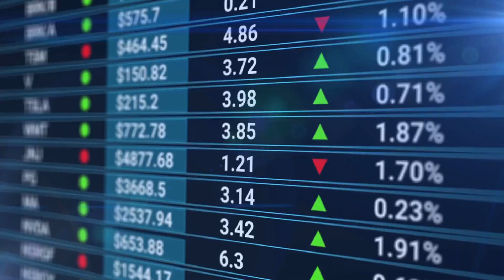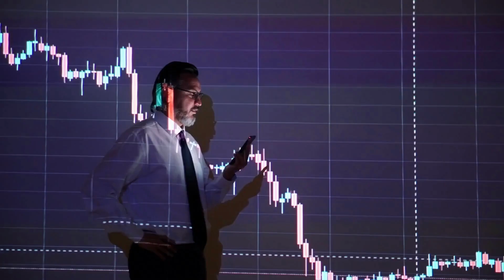Nostradamus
Las profecías de Nostradamus han cautivado a la humanidad durante siglos con sus enigmáticas predicciones sobre el futuro. En esta ocasión, exploraremos tres profecías destacadas de Nostradamus para el año 2023. Estas profecías abarcan eventos significativos que podrían alterar el curso de la historia mundial. Las predicciones incluyen la caída de un líder poderoso, el despertar de la naturaleza con desastres sin precedentes y una crisis económica que sacudirá los cimientos de la economía global.